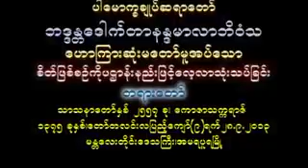စိတ္ျဖစ္စဥ္ကို ပ႒ာန္းနည္းျဖင့္ ေလ့လာသုံးသပ္ျခင္း ၂၈ ၉ ၂၀၁၃ မႏၱေလး၊ အမရပူရၿမိဳ႕